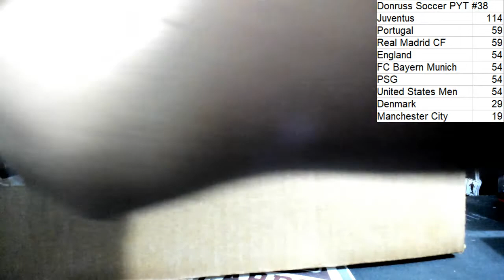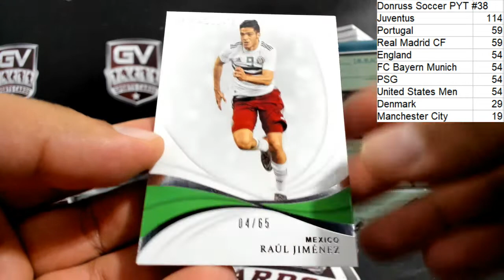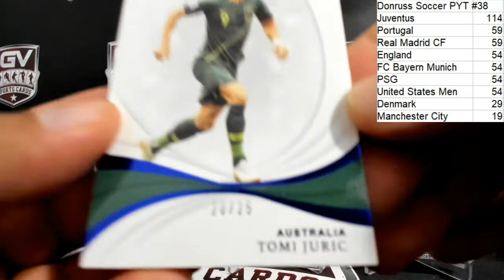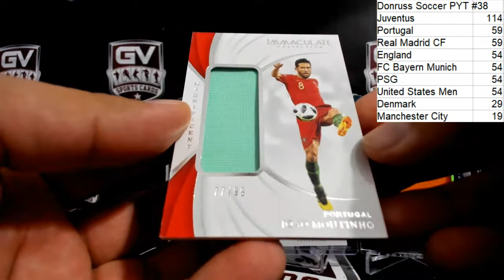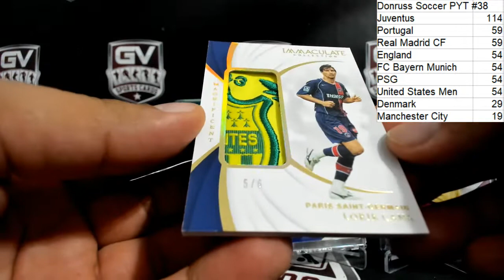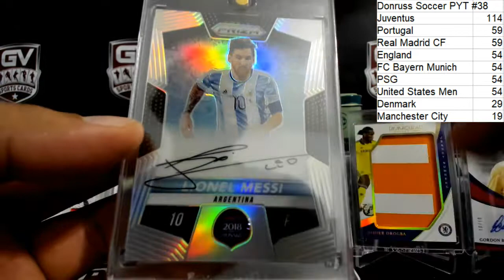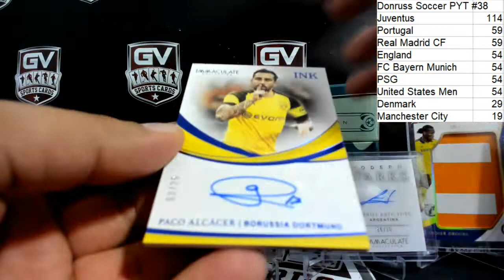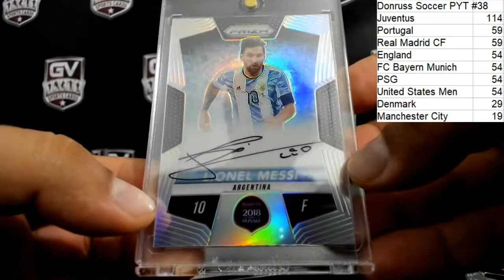2018/19 Panini Immaculate Soccer Hobby 6 Box Case Break Pick Your Team #40